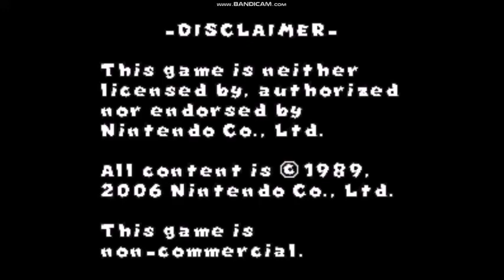New Super Mario Land All Bosses (no damage)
This is a pretty interesting game.  It is also a hack of Super Mario World.  The game is a remake of the original Super Mario Land.  The bosses are exactly the same as they were in that game.

bosses:
1. King Totomesu
2. Dragonzamasu
3. Hiyoihoi
4. Biokinton
5. Tatanga